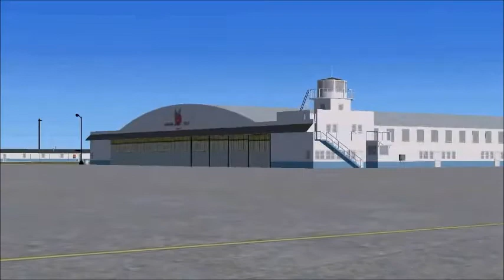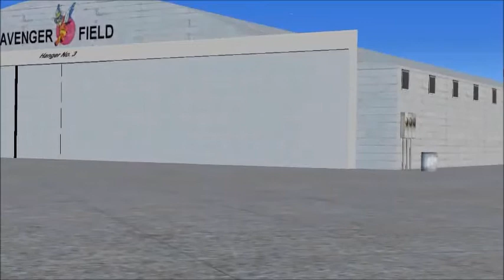Tribute to the WASP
Video depicting Avenger Field, Sweetwater, Texas in 1943. when the airport housed a flight training base used exclusively for training women pilots to fly American military aircraft. The WASP are the first women in history to fly American military aircraft, and they forever changed the role of women in aviation.